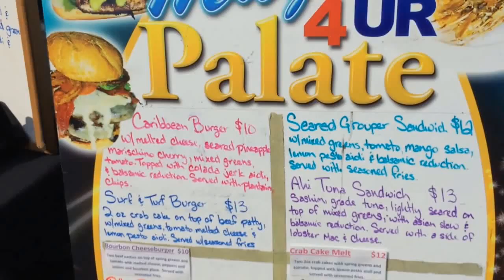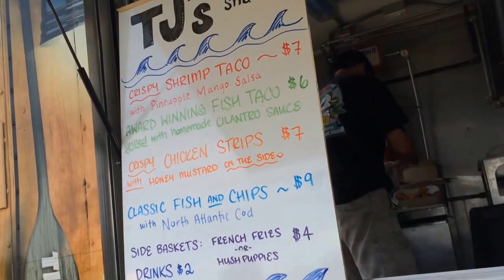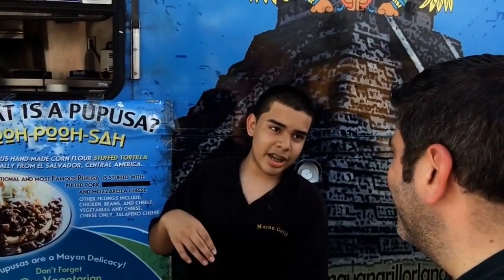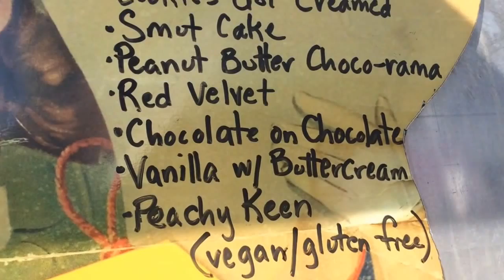Downtown Disney Food Truck Bazaar at Walt Disney World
- Your Walt Disney World Information Station, hosted by Lou Mongello

On June 21, 2014, the first-ever food truck festival was held at Downtown Disney in Walt Disney World. Join Lou Mongello he samples the flavors from some of the 14 trucks dishing out sandwiches, empanadas, pupusas, barbecue, gator bites, seafood, tacos, cupcakes and more!

Get my NEW book - 102 Ways to Save Money For and At Walt Disney World

Download the FREE WDW Radio Disney podcast app for iPhone, iPad, and Android devices

THANK YOU for your support by voting WDW Radio Best Travel Podcast for 2006, 2007, 2008, 2009, 2010, 2011, 2012 and 2013!

- Lou Mongello